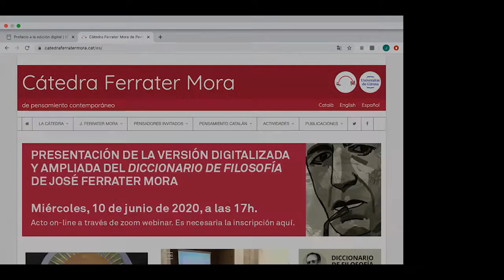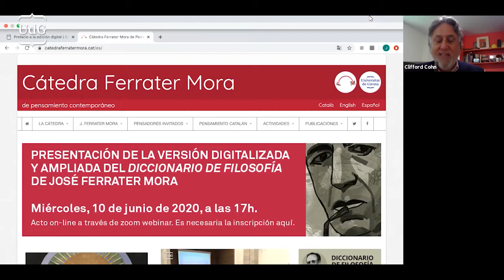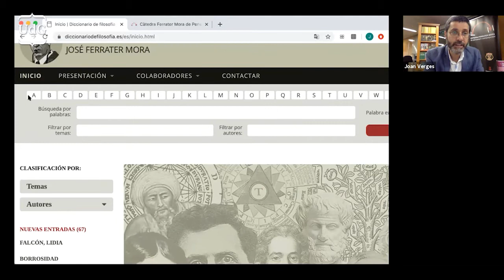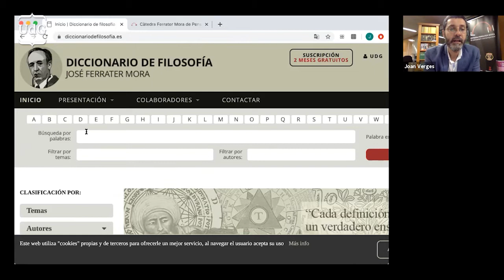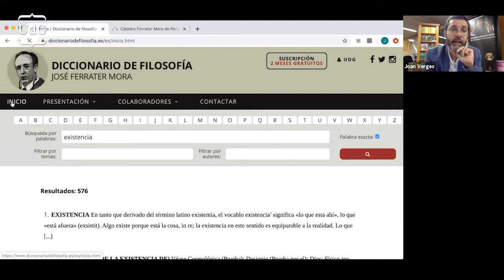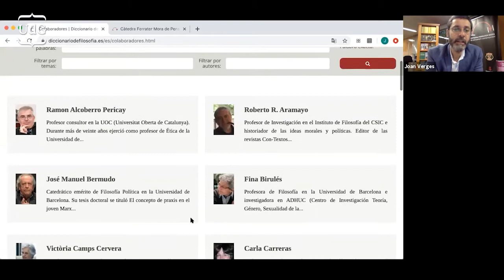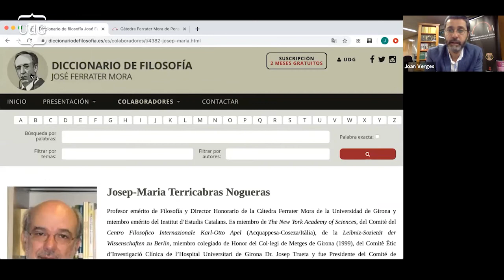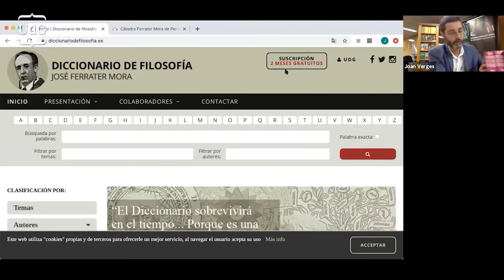Presentación del Diccionario de Filosofía Ferrater Mora (2a parte)